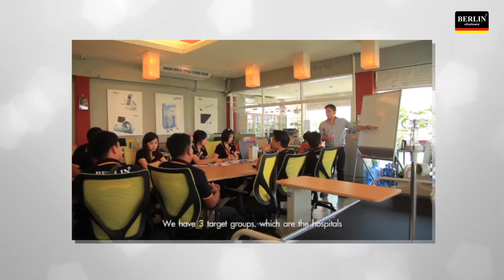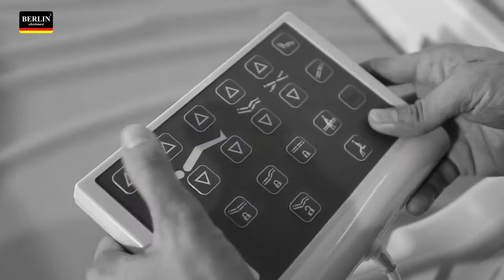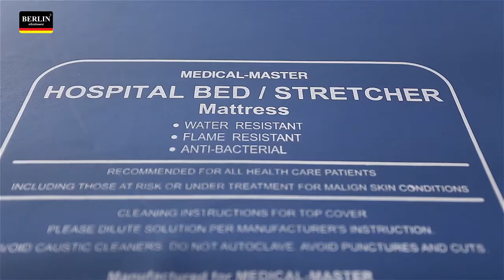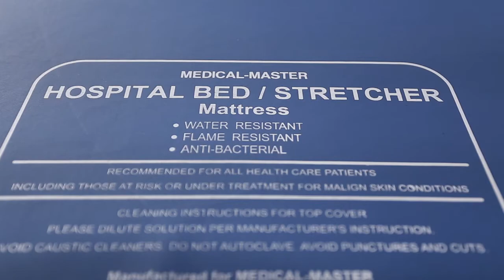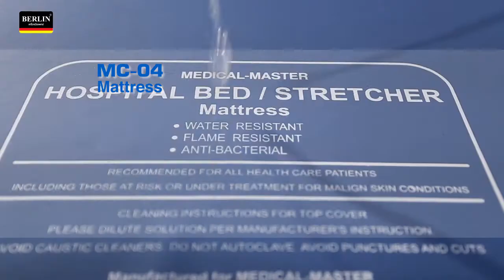เตียงไฟ้ฟ้า MEDICAL MASTER MODEL MEB903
เตียงไฟฟ้า 3 ไก พร้อมแบตตอรี่ และระบบมือหมุน
รีโมทบิ้วอิน 4 จุด ที่ราวกั้นเตียง
มีปุ่มเนอร์คอนโทน (ปุ่มความคุมสำหรับพยาบาล)
ที่นอนป้องกันแผลกดทับอย่างดี